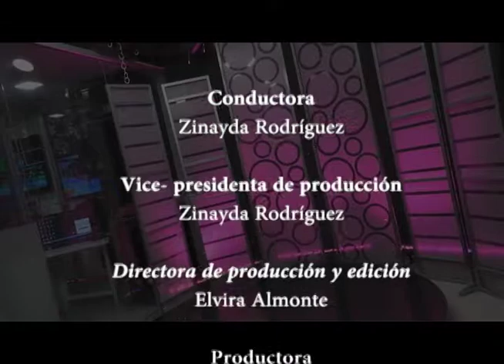Prograstinación | Mirada de Mujer